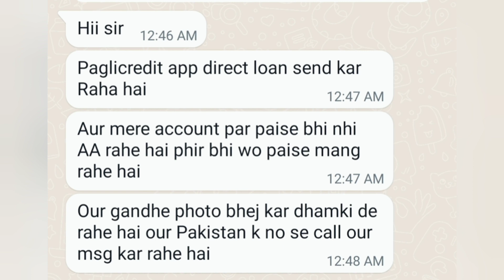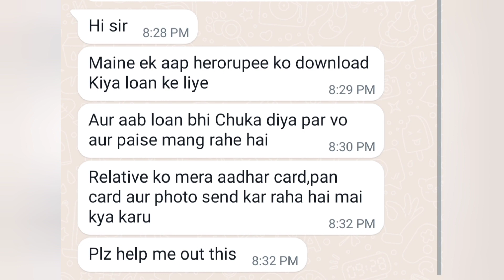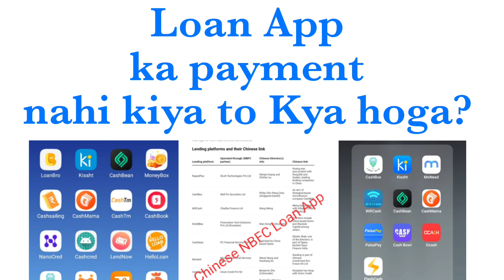Hero Rupee Loan Pay nahi kiya sabhi Relative ko call jayega?Pagli Credit,Swift Seconds,Tenzin Rupee